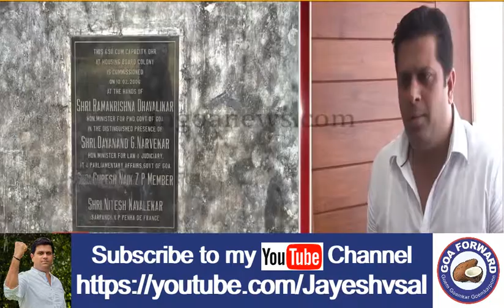Jayesh Salgaonkar demands PWD Minister to monitor & regularise water supply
Our demand is that the Hon Min PWD Goa to monitor the water supply right down to the pump operator. There should also be additional pumps as back-up. People are getting frustrated. A 20-MLD water treatment plant in Saligao can prove to be a long-term solution to the problem. Made it known to Hon. Min PWD Goa Sudin Dhavalikar that we want action to see that supply is regularised.

Video Credit: InGoa 24x7